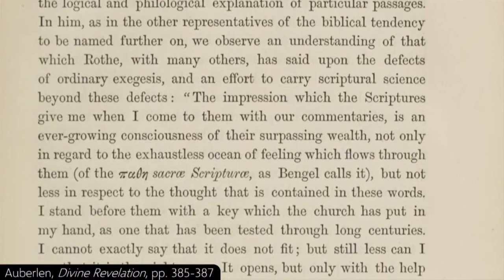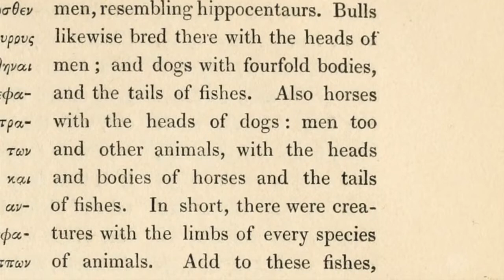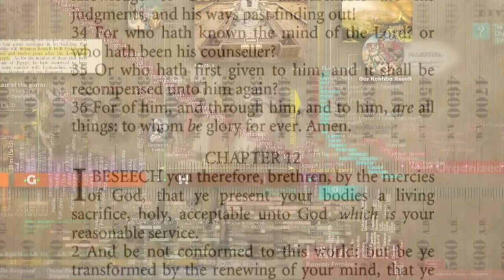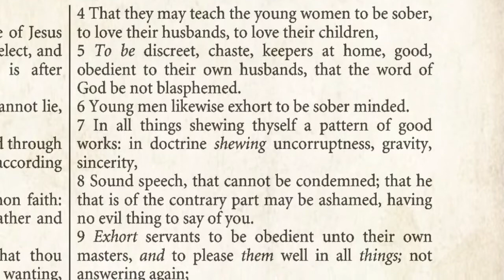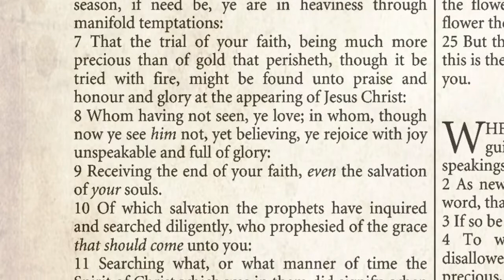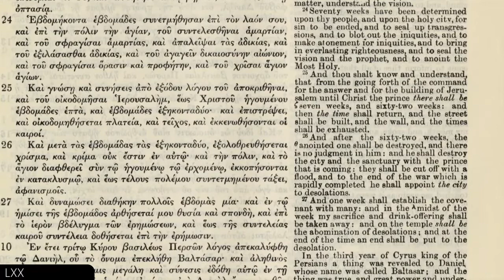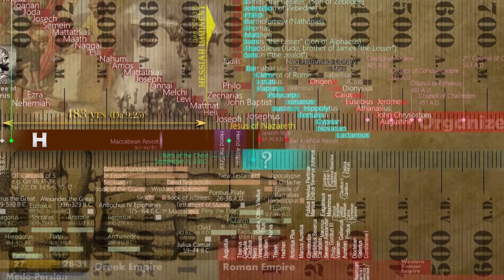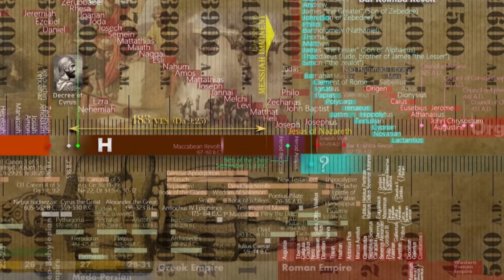Rothe's Key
Here's a super duper episode dedicated to Chris Goz! Karl Auberlen shares the concerns of Richard Rothe in that our traditional presuppositions and exposition of the Sacred Text are flawed such that the true and original meaning of the Holy Bible is, like it or not, unknown and out of reach to us all. The key is lost! If these sentiments shared by many be true, then maybe it's time we examine a new exposition now some two thousand years after the events unfolded upon this earth. Bruno believes he has discovered the very Skeleton Key to the Sacred Text, and he wants to share it with you!

Warning: What you are about to watch is going to seriously alter your perception of the Holy Bible. I'm not kidding. I hope you enjoy it! Actually, I hope it changes your life! But be ye warned, matey... Arrrr

0:00 Rothe's Missing Key
8:58 Opening Dialogue
37:40 Titus
51:35 1st Peter
55:54 1st John
1:06:30 Daniel 9
1:09:08 Romans 11
1:16:58 My Theology: Solutions Enumerated